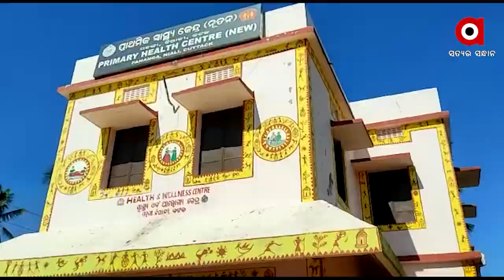କରୋନା ସଂକ୍ରମଣରେ ରେକର୍ଡ କରି ଚାଲିଛି କଟକ।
Corona positivity rate alarmingly increases in Cuttack.